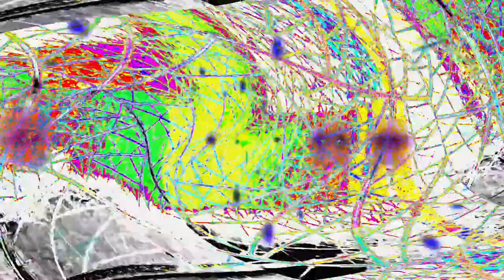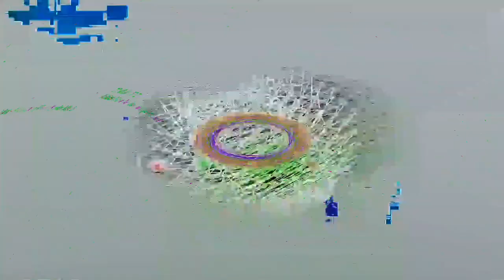[EPILEPSY WARNING] Movie 24 04 02 05h15m17s